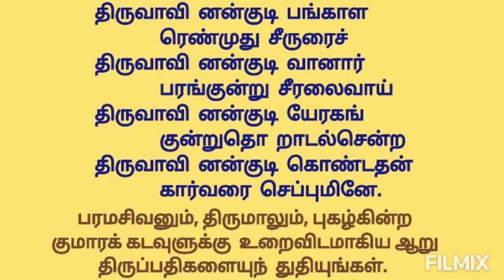கந்தர் அந்தாதி | பாடல் - 1 | திருவாவினன்குடி | மூலமும் உரையும் | Kandhar Andhadhi